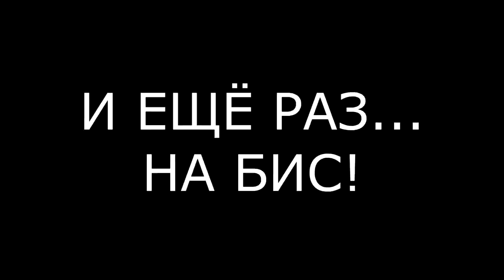ТАРАСОВ КОЗЁЛ! (ondom2.com)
В этом выпуске новости и слухи  про Ольгу Бузову, которая согласилась с оскорблениями в адрес Димы Тарасова.